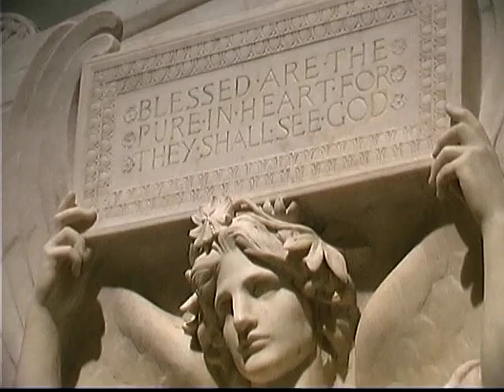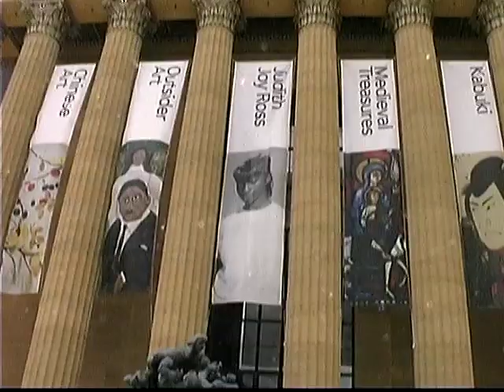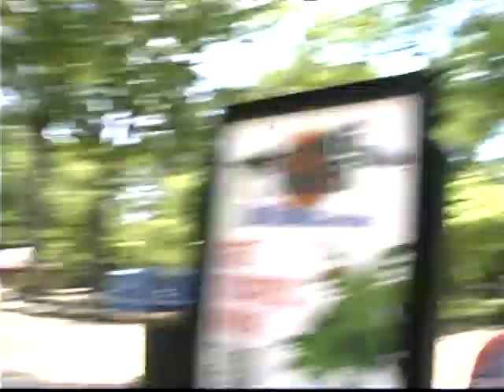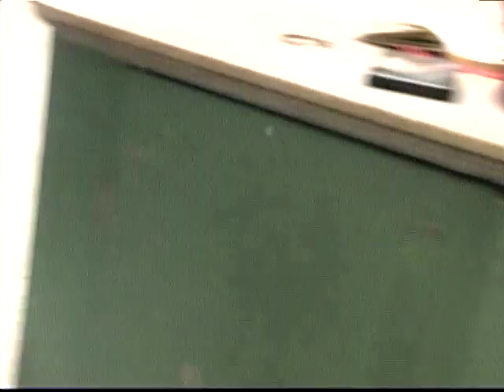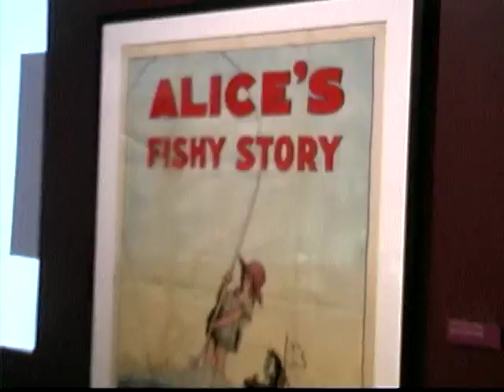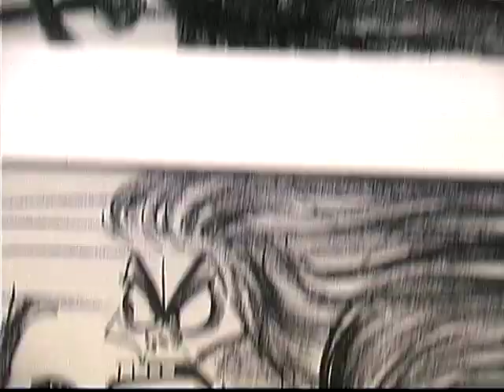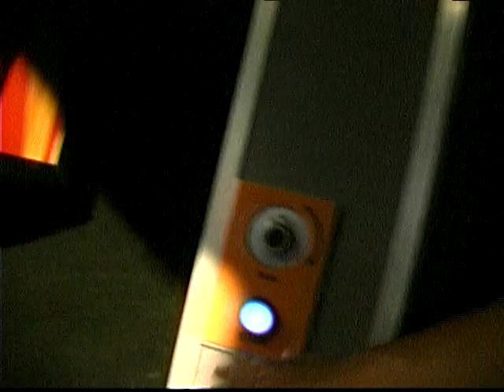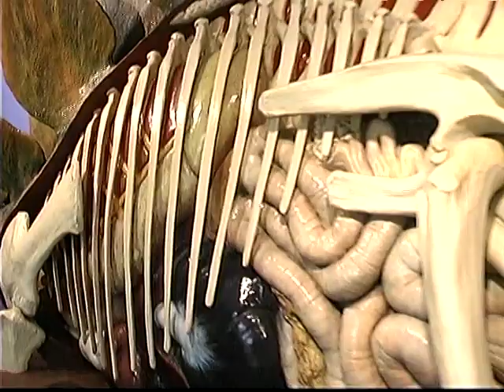Philadelphia 2023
Hangin' in Philly.